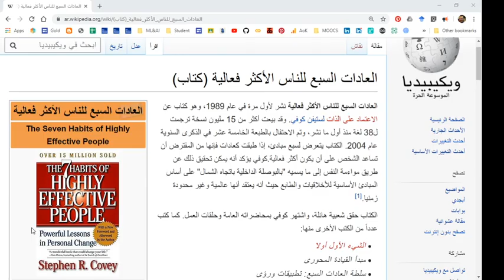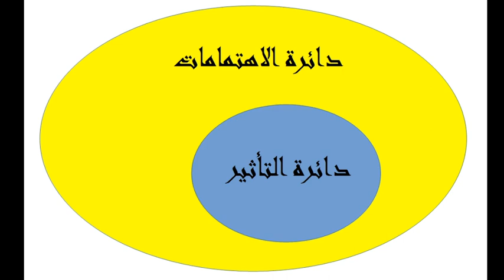من ع الكنبة: دائرة التأثير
فكر!